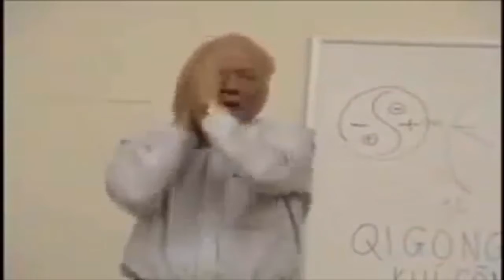Bài tập Khí công 5- Xoa mặt l OngNoiCuaChau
Bài tập Khí công 5- Xoa mặt. Trên da vùng mặt tập trung nhiều huyệt vị như Dương bạch陽白, Ẩn đường 印 堂, Ty trúc không 絲竹空, Đồng tử liêu 童子髎, Thừa khấp 承泣, Tình minh 睛明, Toàn trúc   攢竹, Nghinh hương 迎香, Tố liêu 素髎, Địa thương 地倉, Đại nghinh 大迎, Nhân trung 人中, Đoài đoan 兌端, Thừa tương 承漿, xoa bóp kích thích các huyệt vị này mang lại tác dụng thông kinh hoạt lạc, giúp phòng trị các chứng bệnh như đau đầu, liệt mặt, đầu và vùng trán đau, bệnh về mắt (loạn thị, quáng gà, đau thần kinh vành mắt, cận thị, viễn thị, thần kinh thị giác viêm, thần kinh thị giác teo, giác mạc viêm), ngạt mũi, động kinh, trẻ con kinh phong, phụ nữ mới đẻ xây xẩm mặt. Viêm xoang, kết mạc viêm, máu cam, viêm mũi, mũi chảy nước, mặt ngứa, mặt phù, Sốc, hôn mê, răng cắn chặt, điên cuồng, méo miệng, xếch mắt, đau cứng lưng. tăng oxy cho não. lưng và thắt lưng đau cứng, Cấp cứu ngất,  trụy tim mạch. Thông thường nên xoa bóp 5-10 phút/lần.
Trân trọng.